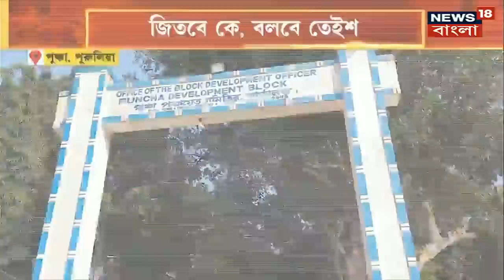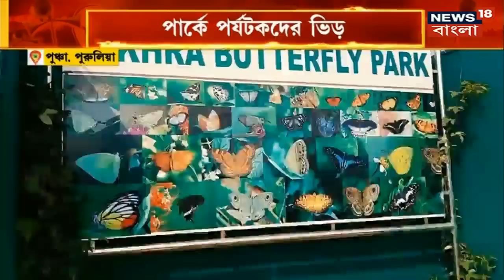Panchayat E Panga । Purulia : পুরুলিয়ার পুঞ্চায় দুর্নীতির অভিযোগে সরব বিরোধীরা । Bangla News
Panchayat E Panga । Purulia : বাইশেই নজর তেইশে। কারণ তেইশে পঞ্চায়েত ভোট। গ্রামের ভোট। আর গ্রাম যার বাংলা তার। গ্রামের ভোটে এবার কী হবে। কারা পাবেন টিকিট। কারা পড়বেন কোপে। এই পাঁচ বছরে আপনার গ্রামে কী কী কাজ হল। কী কী হল না। এবার দাঁড়িপাল্লা নিয়ে হিসেব কষার পালা। আপনার জেলায়, আপনার পঞ্চায়েতে, কোন দল কোণঠাসা, কোন দল বেশি চাঙ্গা। জানতে দেখুন, ‘পঞ্চায়েতে পাঙ্গা’।